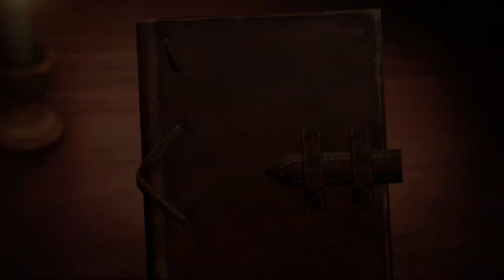Echo and Aether take Attack on Titan 2 VERY Seriously